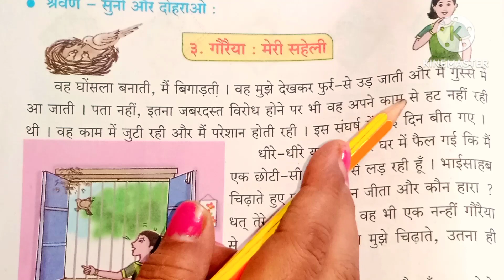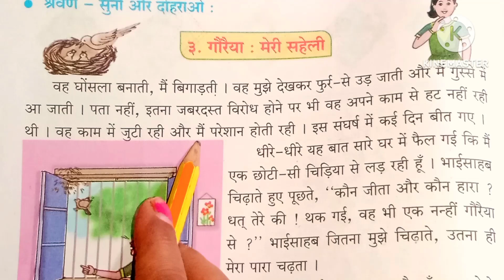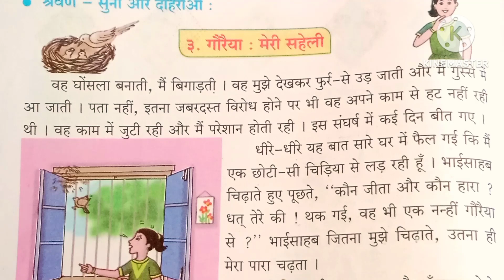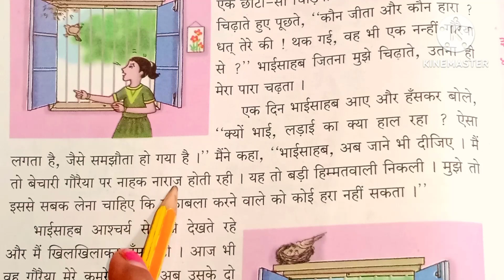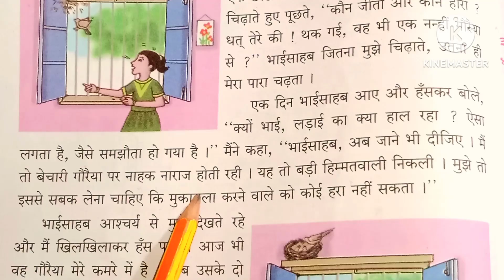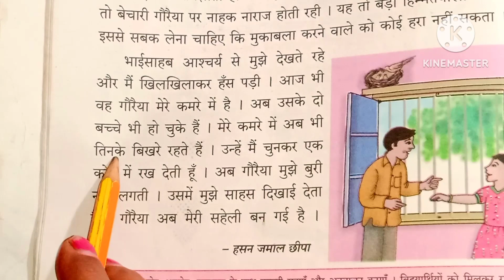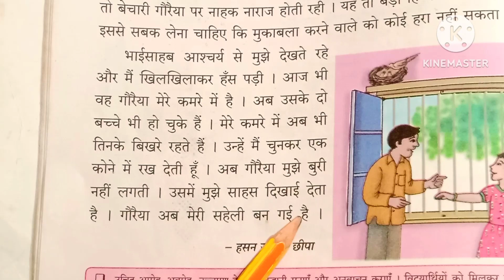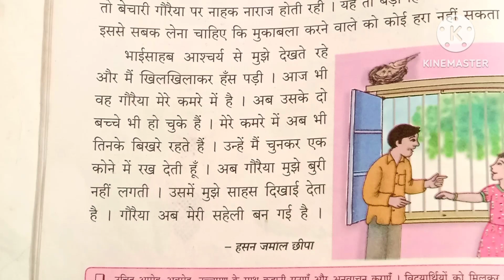गौरैया: मेरी सहेली पाठ 3 हिंदी बालभारती तीसरी कक्षा std 3 for hindi medium Maharashtra Board